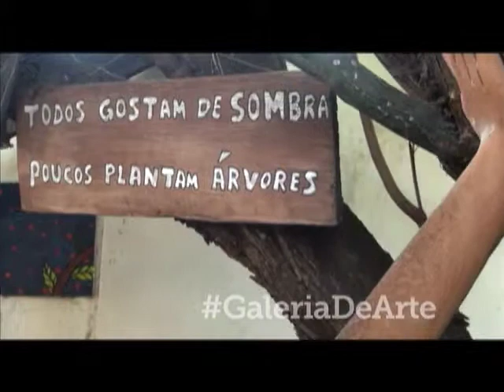Clóvis Júnior - Galeria de Arte - Casa Estilos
Casa Estilos - Nossa apresentadora Dani Lins entrevista o artista plástico Clóvis Júnior, que apresenta sua galeria de arte e fala sobre os trabalhos atuais. O artista recebe com carinho em seu ateliê qualquer pessoa que queira ficar por dentro da sua arte, a arte da nossa Terra. Casa Estilos, todos os sábados, às 09h30 na TV Tambaú(SBT). Acesse para mais vídeos e novidades sobre decoração, moda, arte, gastronomia, arquitetura, iluminação e sustentabilidade